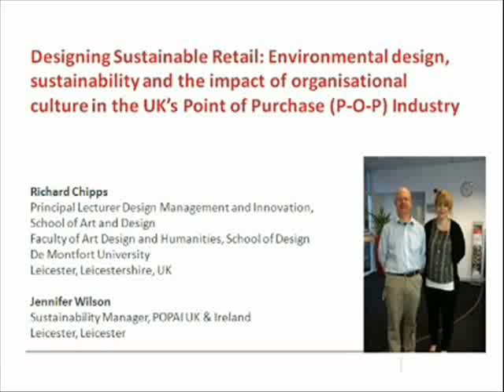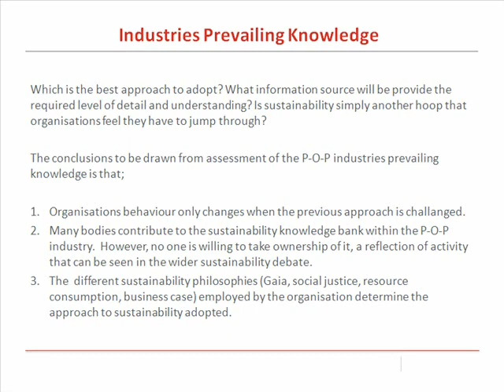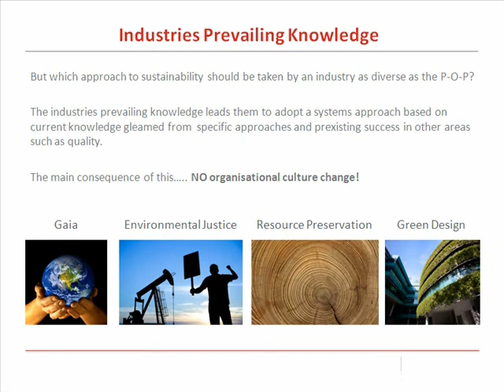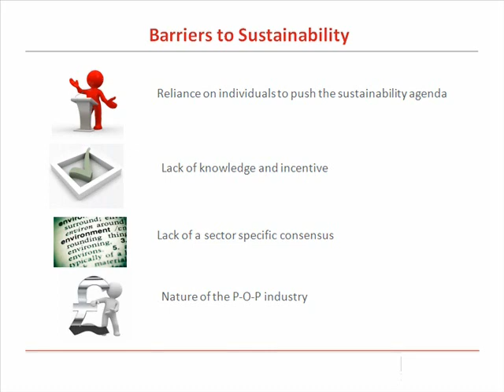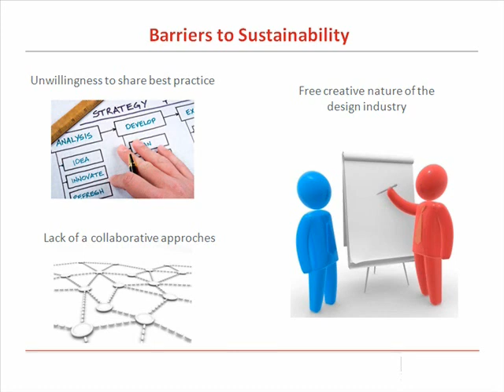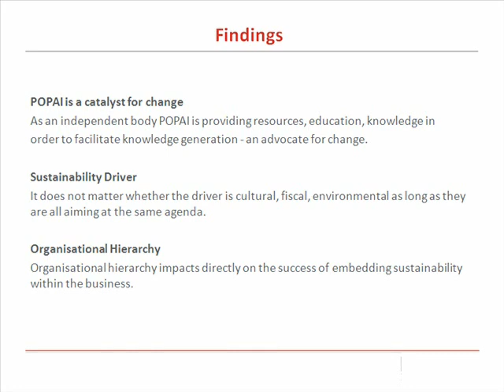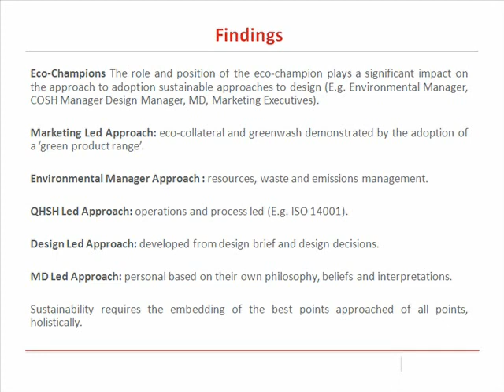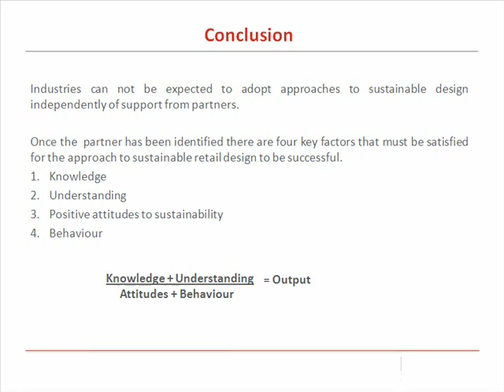Designing Sustainable Retail: Environmental Design, Sustainability and the Impact of Organisational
This paper presents the findings from a collaborative research partnership between De Montfort University and a Global Point of Purchase (P-O-P) industrial partner. The research investigates strategies for and approaches towards the development of an environmental and sustainability charter within the P-O-P design and manufacture industry in the UK (circa one billion pounds spend in 2011). Its successful implementation within this market has European and potentially global impact. The research has adopted an ethnographic and soft systems approach to gathering qualitative data from a wide spectrum of sector specific design and manufacture companies, suppliers and brands. Their behaviours, attitudes and opinions have been documented. A number of case studies gathered and through this interaction, approaches to sustainable and environmental design recorded. The key findings will be presented and discussed in the context of the researchers unique insights into the P-O-P design sector, alongside current attitudes to and barriers against adoption of environmental approaches to design. The paper will consider the industries prevailing knowledge and engagement with environmental design and conclude with recommendations for influencing current attitudes, in order to achieve design for sustainable retail. (By: Richard Chipps: Principal Lecturer Design Management and Innovation, School of Art and Design Faculty of Art Design & Humanities, School of Design and Jennie Wilson: Sustainability Manager)